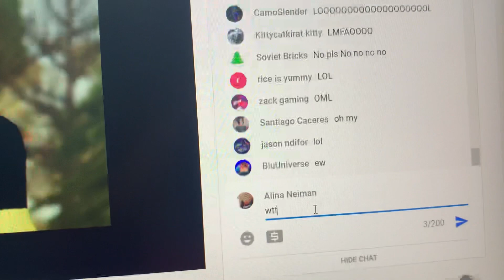Wtf Oblivious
Why